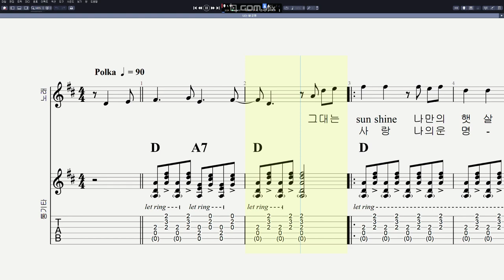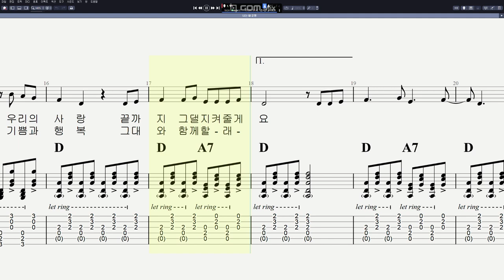황정민·전도연 - 너는 내 운명